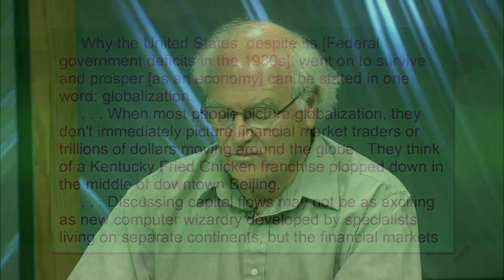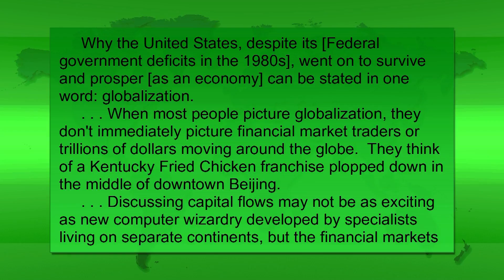Insight: The World is Curved (Fall 2017)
Dr. Joe Cernik and Lindenwood University students Alyson Kinstner, Marina Vela Genesca, and Taylor Swinford discuss "The World is Curved: Hidden Dangers to the Global Economy" by David M. Smick.